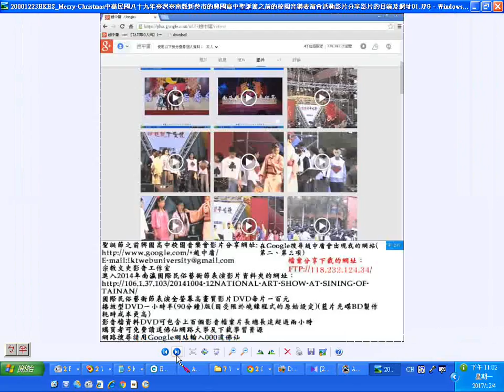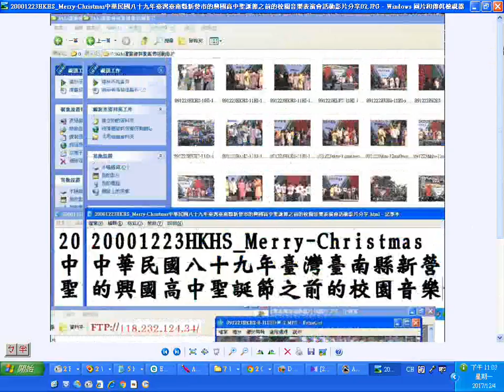20001223HKHS Merry Christmas中華民國八十九年臺灣臺南縣新營市的興國高中聖誕節之前的校園音樂表演會活動影片分享影片的目錄及網址